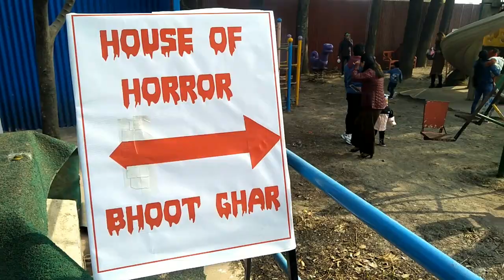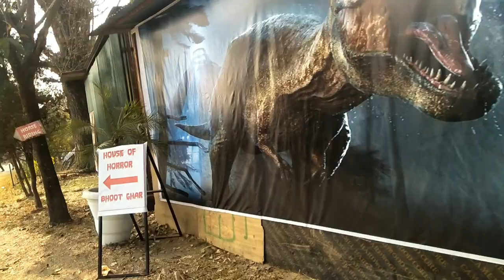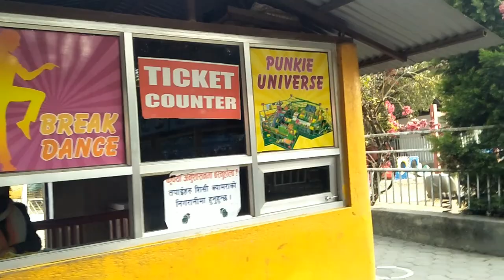Kathmandu Fun Park Vlog/रमाइलो गर्दै काठमाडौँ फन पार्क मा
First vlog in Kathmandu Fun park